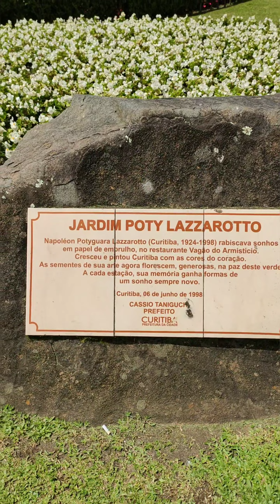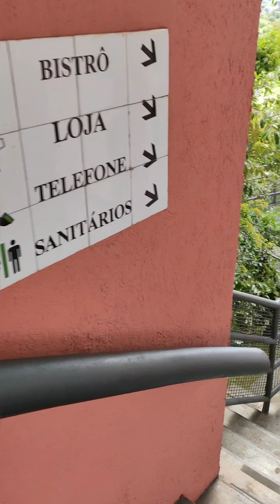Passeando no Parque Tanguá • Curitiba • Paraná